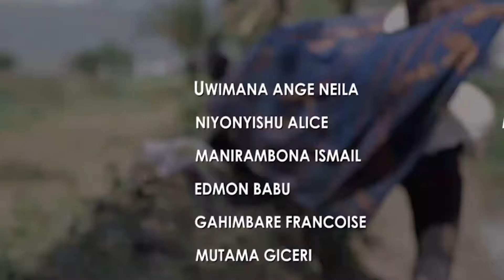IKUNTU VYAMAHO SAISON 2 EP 1 IGIYE KUBANDANYA NTARE ADUHAYE UMUCO